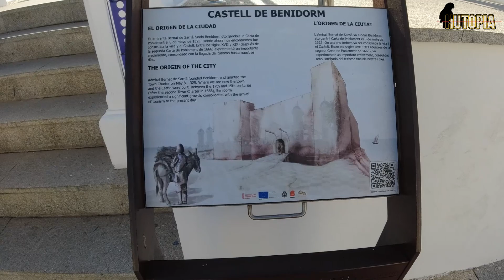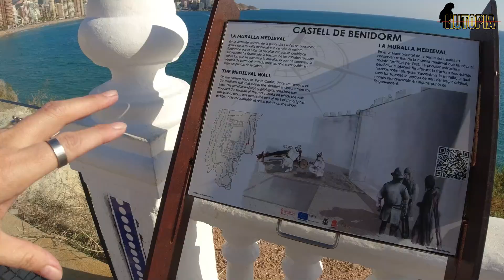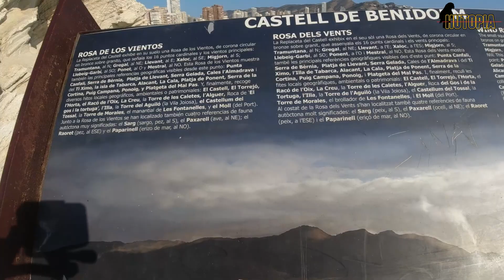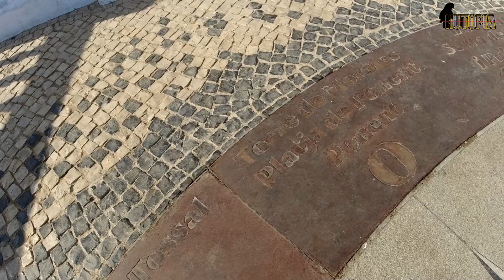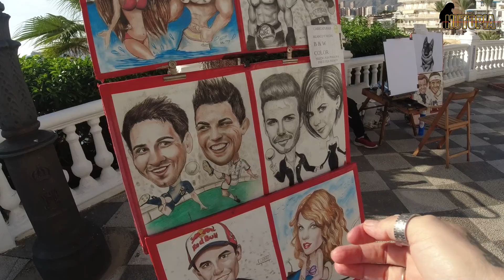Benidorm, la pequeña New York del mediterraneo en España